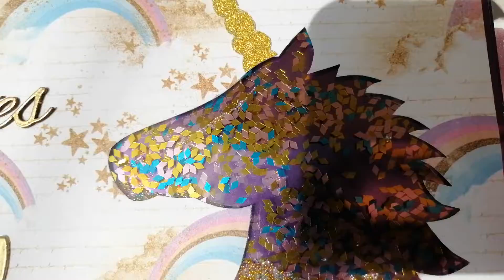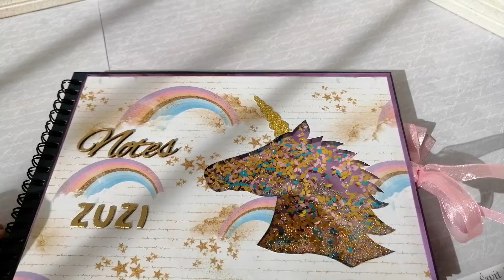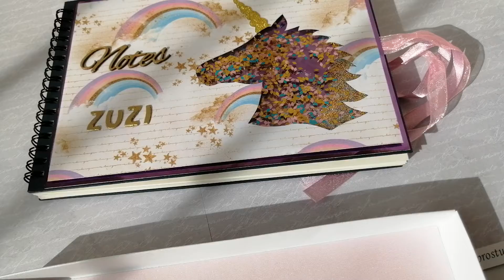Notes z jednorożcem w pudełku jako prezent na Komunię